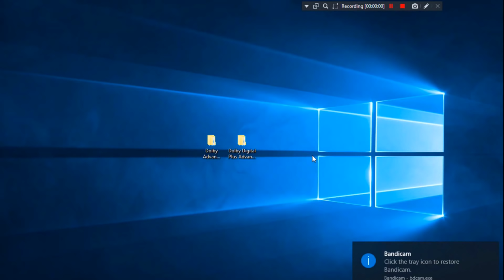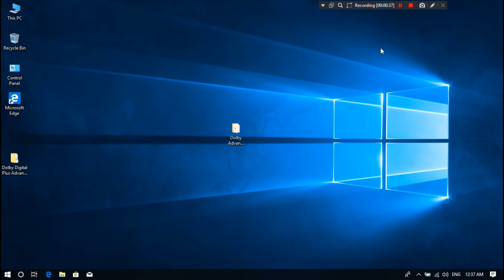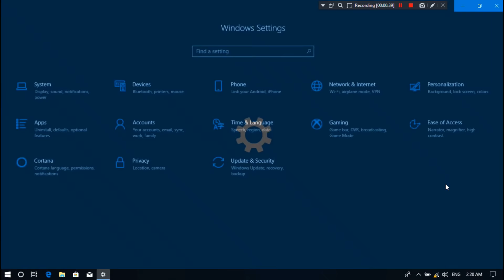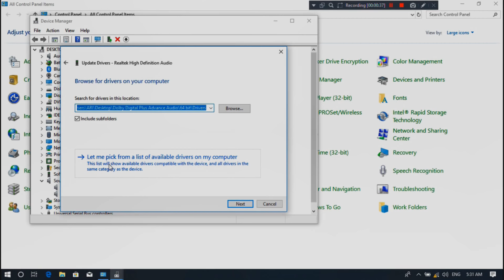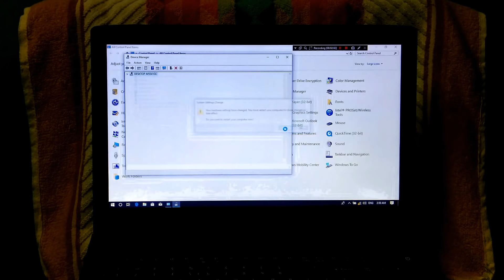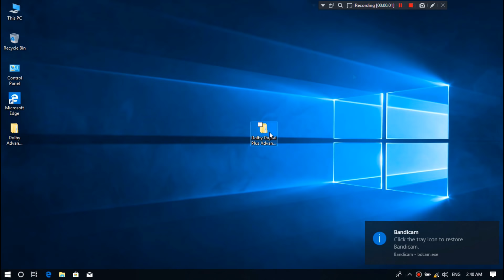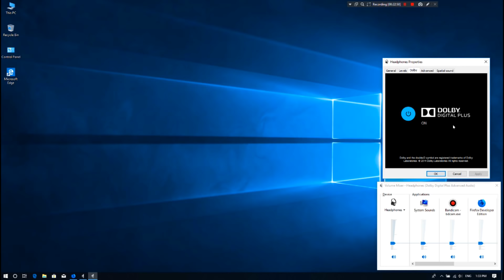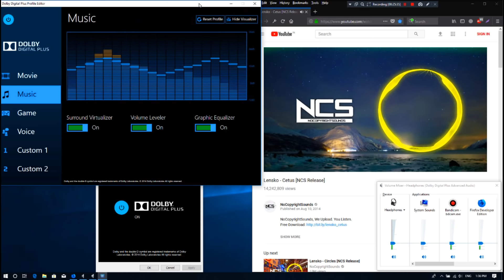How to Install Latest Dolby Audio on Windows 10 Version 1803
Hi guys, I showed up in this video how to Install Latest Dolby Digital Plus Advance Audio on your Windows 10 PC.
Do you love music? and have you feeling annoyance due to the default low quality audio function of your windows computer? Then this video will definitely help you to dispel your annoyance.